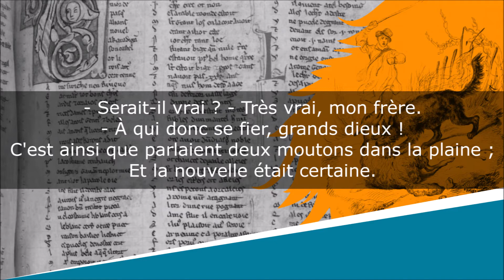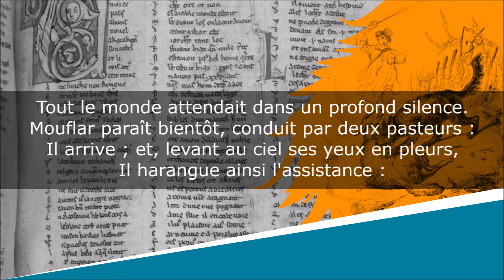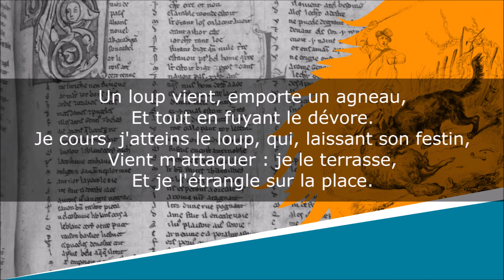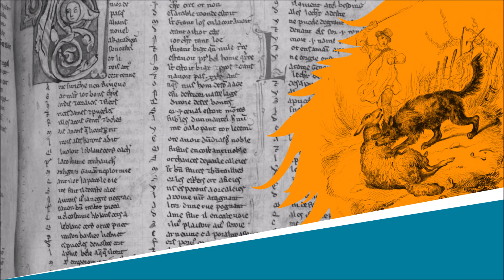Le Chien coupable - Fable - Jean-Pierre Claris de Florian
Le Chien coupable
Fables, Livre Cinquième, Fable XVIII

Lecture : AB
Portrait de couverture : Peintre inconnu
Illustration de fond : Victor Adam

Texte :
Mon frère, sais-tu la nouvelle ?
Mouflar, le bon Mouflar, de nos chiens le modèle,
Si redouté des loups, si soumis au berger,
Mouflar vient, dit-on, de manger
Le petit agneau noir, puis la brebis sa mère,
Et puis sur le berger s'est jeté furieux.
- Serait-il vrai ? - Très vrai, mon frère.
- À qui donc se fier, grands dieux !
C'est ainsi que parlaient deux moutons dans la plaine ;
Et la nouvelle était certaine.
Mouflar, sur le fait même pris,
N'attendait plus que le supplice ;
Et le fermier voulait qu'une prompte justice
Effrayât les chiens du pays.
La procédure en un jour est finie.
Mille témoins pour un déposent l'attentat :
Récolés, confrontés, aucun d'eux ne varie ;
Mouflar est convaincu du triple assassinat :
Mouflar recevra donc deux balles dans la tête
Sur le lieu même du délit.
À son supplice qui s'apprête
Toute la ferme se rendit.
Les agneaux de Mouflar demandèrent la grâce ;
Elle fut refusée. On leur fit prendre place :
Les chiens se rangèrent près d'eux,
Tristes, humiliés, mornes, l'oreille basse,
Plaignant, sans l'excuser, leur frère malheureux.
Tout le monde attendait dans un profond silence.
Mouflar paraît bientôt, conduit par deux pasteurs :
Il arrive ; et, levant au ciel ses yeux en pleurs,
Il harangue ainsi l'assistance :
Ô vous, qu'en ce moment je n'ose et je ne puis
Nommer, comme autrefois, mes frères, mes amis,
Témoins de mon heure dernière,
Voyez où peut conduire un coupable désir !
De la vertu quinze ans j'ai suivi la carrière,
Un faux pas m'en a fait sortir.
Apprenez mes forfaits. Au lever de l'aurore,
Seul, auprès du grand bois, je gardais le troupeau ;
Un loup vient, emporte un agneau,
Et tout en fuyant le dévore.
Je cours, j'atteins le loup, qui, laissant son festin,
Vient m'attaquer : je le terrasse,
Et je l'étrangle sur la place.
C'était bien jusques là : mais, pressé par la faim,
De l'agneau dévoré je regarde le reste,
J'hésite, je balance... à la fin, cependant,
J'y porte une coupable dent :
Voilà de mes malheurs l'origine funeste.
La brebis vient dans cet instant,
Elle jette des cris de mère...
La tête m'a tourné, j'ai craint que la brebis
Ne m'accusât d'avoir assassiné son fils ;
Et, pour la forcer à se taire,
Je l'égorge dans ma colère.
Le berger accourait armé de son bâton.
N'espérant plus aucun pardon,
Je me jette sur lui : mais bientôt on m'enchaîne,
Et me voici prêt à subir
De mes crimes la juste peine.
Apprenez tous du moins, en me voyant mourir,
Que la plus légère injustice
Aux forfaits les plus grands peut conduire d'abord ;
Et que, dans le chemin du vice,
On est au fond du précipice,
Dès qu'on met un pied sur le bord.